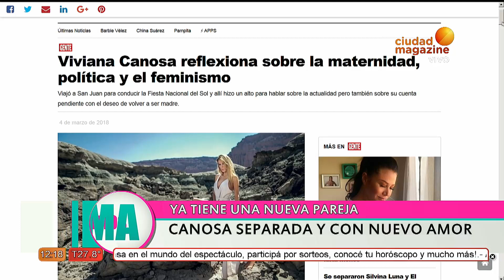Vivina Canosa se separó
La periodista rompió su relación con el periodista Alejandro  Borensztein  y parece que ya tiene nuevo amor. Se trata de Marcelo Gonzalez un empresario con el que se la vio salir de varios eventos. Si bien ambos fueron consultados, ninguno confirmó la relación.